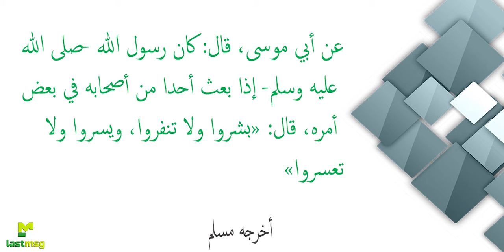[25] Pagbibigay ng magandang balita sa gitna ng pagkabahala|LastMsg[Tagalog]By:Shaykh Marwan Lomarda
💠Ang Mga Nakalimutang Sunnah Series💠
[25] Pagbibigay ng magandang balita sa gitna ng pagkabahala| LastMsg [Tagalog]
By: Shaykh Marwan Lomarda
سلسلة: السنن المندثرة
[25]  التبشير في أجواء القلق | فيديو | الرسالة الآخيرة [الفلبينية - تجالوج]
للشيخ مروان لوماردا